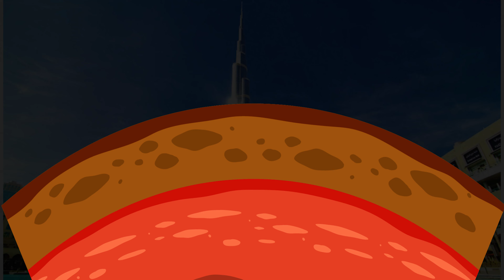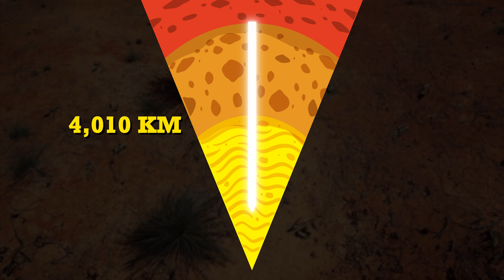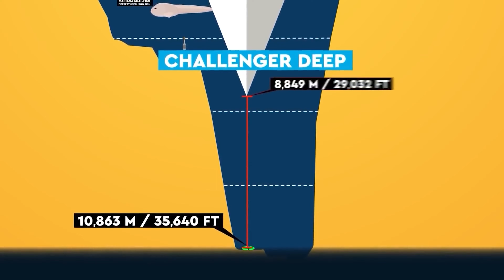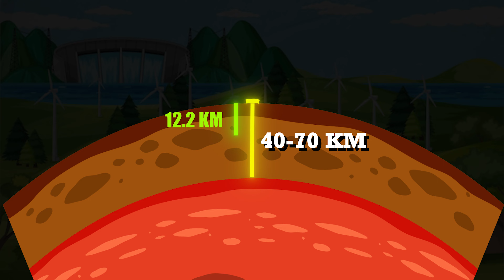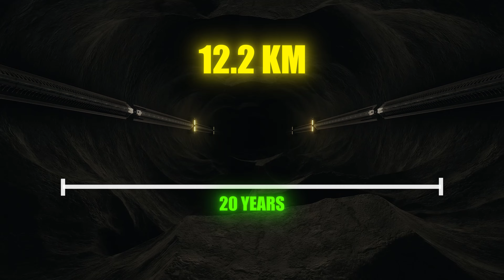The Deepest Hole on Earth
History Of Humans Reaching Deepest Depth On Earth | The deepest hole in the world
The World's Deepest Hole: How Humans Reached Earth's Lowest Point